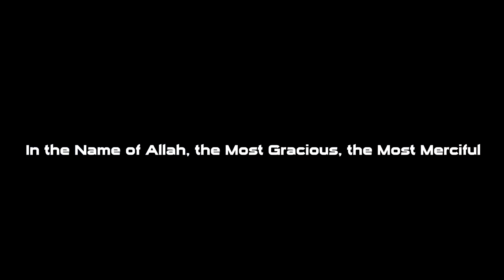Qur'an 94: Surah Ash-Sharh